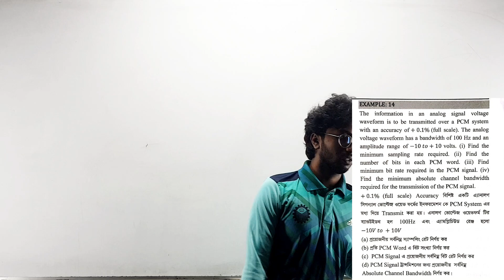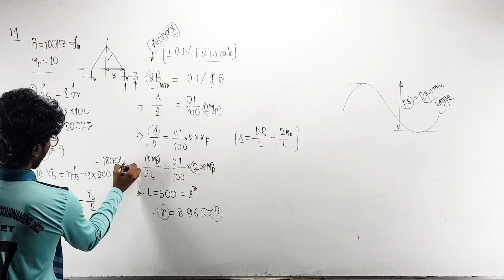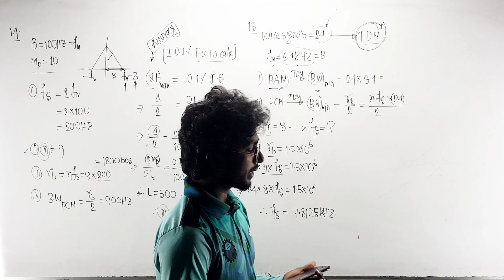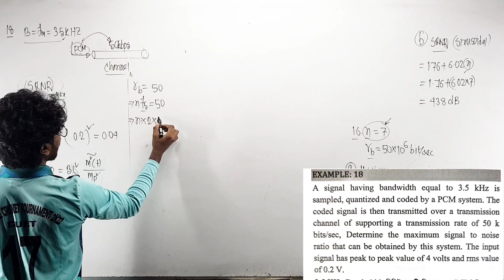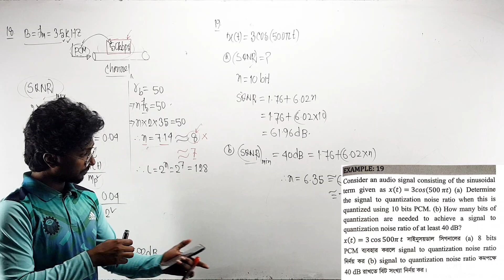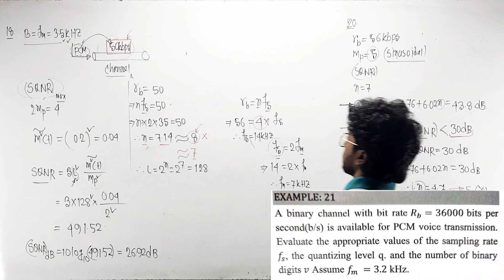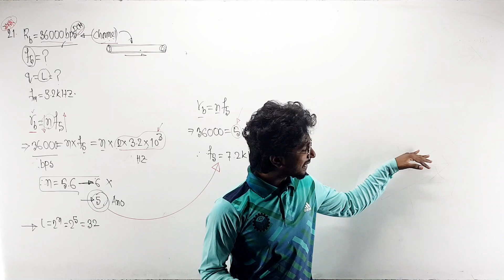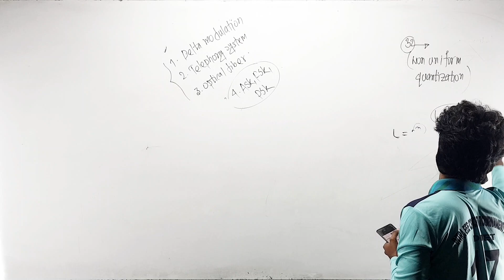PCM Mathematical Problems (Part-02) || Homemade Lessons || by Sourav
Today, Sourav Kumar Biswas tries to solve some PCM Mathematical Problems, he will deliver some awesome tips on the solution of PCM Mathematical Problems in Digital Communication in Bangla. There is a huge amount of wantage on the solution of PCM Mathematical Problems in Digital Communication in Bangla on YouTube which is why the lecture is made.

Basically, The lecture will be on the solution of PCM Mathematical Problems in Digital Communication in Bangla for 💥EEE 💥( Electrical & Electronic Engineering ) students. Watch the video till the end to find your feelings on the solution of PCM Mathematical Problems. This will help you to improve your concept building. So let's get started on the journey.